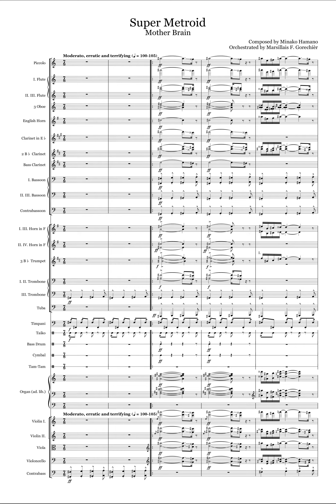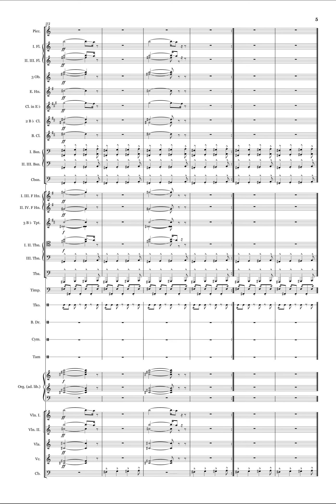Mother Brain Orchestral Theme (orch. Gorechíèr) - Super Metroid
My orchestration of the "Mother Brain" theme from Super Metroid, composed by Minako Himano. It is based on the sixteen-bit OST from the original SNES game. I usually don't work with video game music, however, I will take suggestions for the next track to orchestrate if I garner enough support through a large enough following.
Instrumentation:
Piccolo
3 Flute
3 Oboe
English Horn
Eb Clarinet
2 Bb Clarinet
Bass Clarinet
3 Bassoon
Contrabassoon
4 Horn in F
3 Bb Trumpet
3 Trombone
Tuba
Timpani, Taiko, Bass Drum, Cymbal, Tam-tam
Organ (ad. libitum)